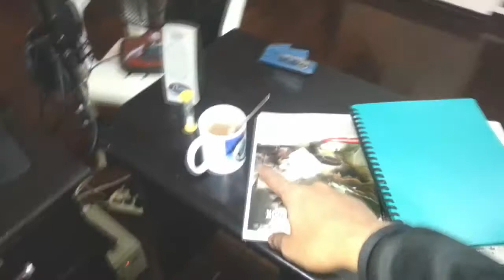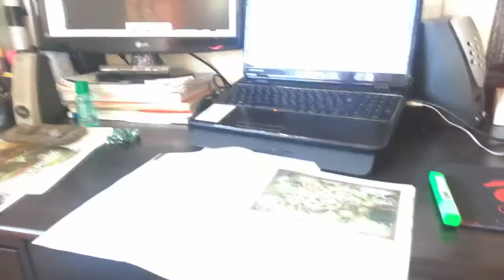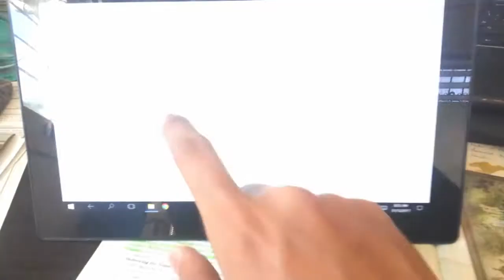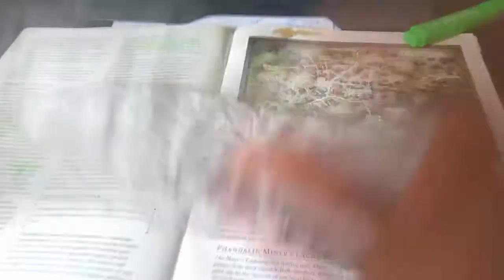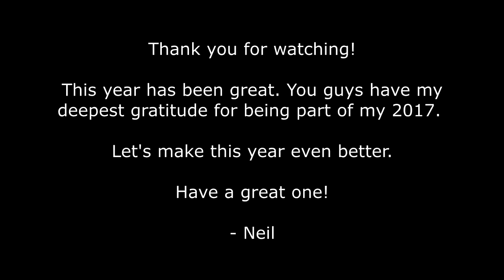Neil Vlogs 1 | Sick on a New Year's Eve, Cutting some pig's leg, SINGING?!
This is how we celebrate New Year in our family's household. Usually, it's noisier but, 2 of my brothers are working abroad, so the troublemakers in the family are down by two.

Also, I got sick because my body hates me. But, I got well after a couple of hours of sleep and some fruits.

This is my first vlog. I'm sorry if there are a lot of cuts, I still kind of feel weird filming my weird face. But, I enjoyed doing this and will probably do it again. :)

Oh, My Life by Dyalla
I've Seen by Dyalla

Check her music out, they're great and I'll definitely use them again! :)

Che-che-check these out!